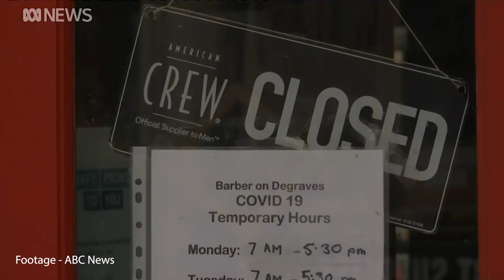Reaching Breaking Point | Editorial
TheInformer's George Donikian encourages Victorian's to pose critical questions towards its government after it sent the state into a fourth lockdown.